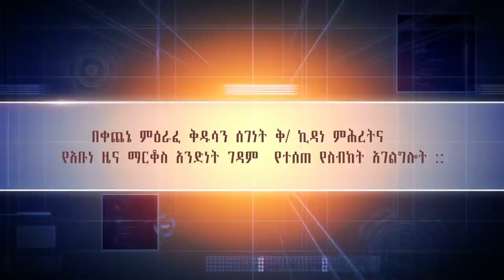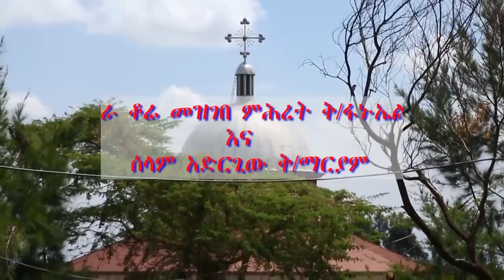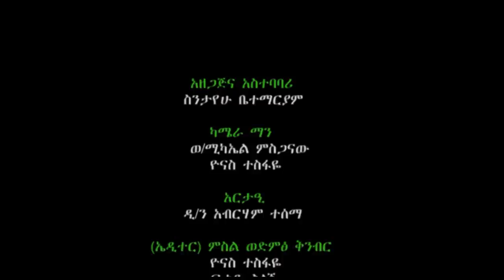እግዚአብሔር ከአንቺ ጋራ ነው / በቀጨኔ ምዕራፈ ቅዱሳን ሰገነት ቅ/ ኪዳነ ምሕረትና የአቡነ ዜና ማርቆስ አንድነት ገዳም